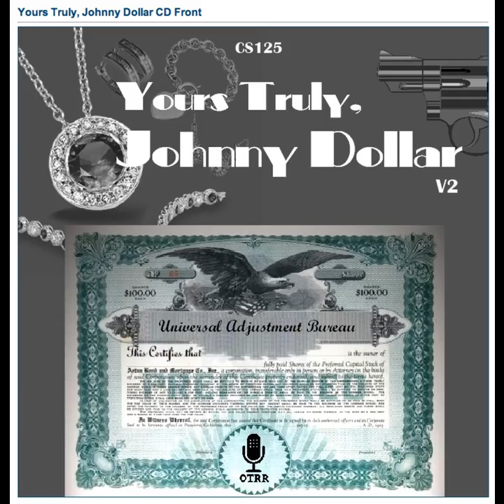Yours Truly, Johnny Dollar - 551129 272 The Henderson Matter - Ep 2